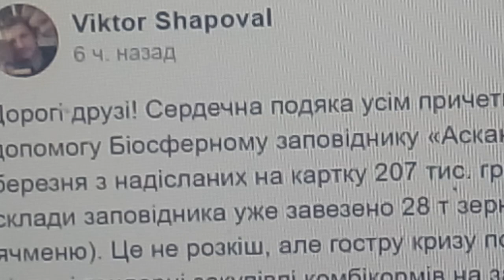4.03.2022 УКРАИНА. ХЕРСОНСКАЯ ОБЛАСТЬ. ЧТО ПРОЛИСХОДИТ НА ДЕВЯТЫЙ ДЕНЬ УЖАСА